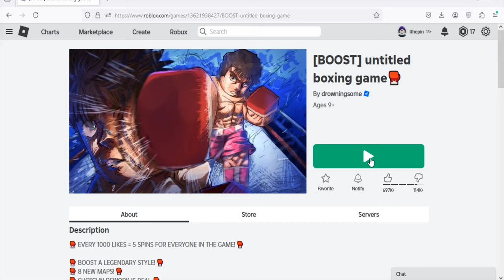Roblox Untitled Boxing Game New Codes September 2024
New codes for boost & spins in Roblox Untitled Boxing Game